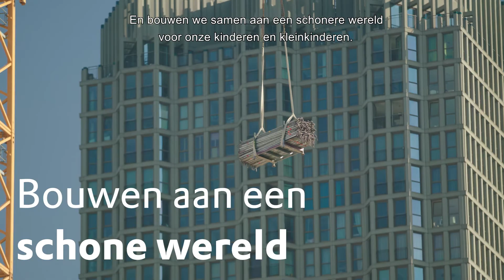Samen bouwen aan een duurzame toekomst